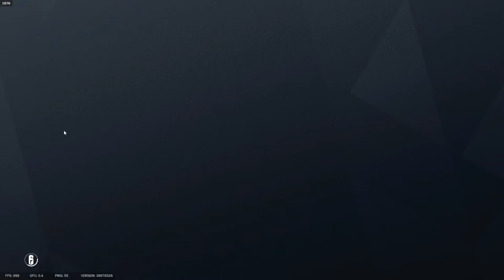EZ CLAP Rainbow Six Siege plays /CZ\ (part 37)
Just a clips from my games.